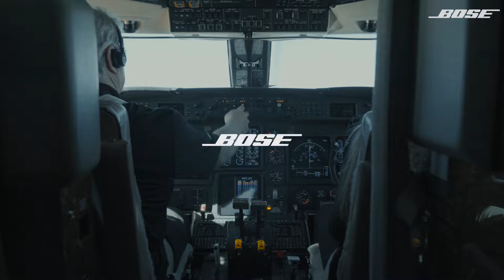Bailey Zimmerman's Tour Kickoff | On The Road With Bose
Come with me on the One Night At A Time tour—let’s go behind the scenes as we prep for tour and hit the road, I’m taking you along for the ride. Presented by Bose.

As a spellbinding storyteller, sharp songwriter, powerhouse performer and history-making, platinum-certified phenomenon, Bailey Zimmerman has surged to the forefront of 21st century country music and popular culture, at large. His story has personified the American dream from the get-go, and he’ll share its exciting next chapter on May 12 with the release of his full-length debut LP, Religiously. The Album. via Warner Music Nashville/Elektra. The album finds Zimmerman making a statement, amplifying tried-and-true country stories with unapologetic arena rock ambition and electrifying power from every angle. It follows his debut EP, Leave The Light On, which smashed records by achieving “the biggest streaming country debut of all time” and standing out as “the most-streamed all-genre debut of 2022.” Clocking north of 1 billion streams and counting, he’s also notched two platinum singles, namely his No. 1 debut, “Fall In Love” and rapidly rising current single, “Rock And A Hard Place.” The latter also staked out a spot on the Billboard Hot 100, cracking the Top 20 at #16. He closed out 2022 as Billboard’s #2 Top New Country Artist and #4 Top New Artist Overall. Along the way, he has ignited television audiences with show-stopping performances on Good Morning America, Dick Clark’s New Year’s Rockin’ Eve, and Jimmy Kimmel LIVE!, and incited critical applause from The New York Times, Los Angeles Times, Billboard, American Songwriter, People, Taste of Country, and many more. He’s out on the road now with Morgan Wallen as part of his monumental 2023 One Night At A Time Tour, and already selling out football stadiums coast-to-coast including SoFi Stadium in Los Angeles, Wrigley Field in Chicago and Truist Park in Atlanta.